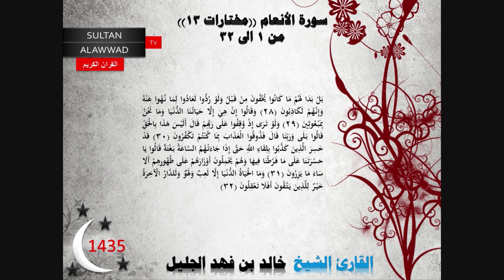ليلة 7 رمضان 1435 مختارات 13 القارئ خالد الجليل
مختارات 13 سورة الانعام من 1 الى 32
تلاوة جميلة القارئ خالد الجليل